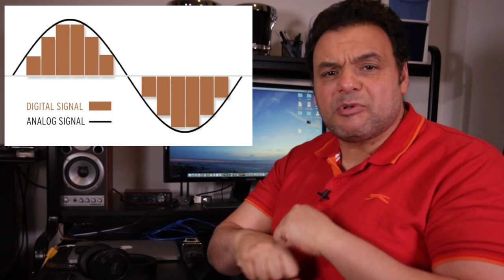تعليم جيتار - هندسة الصوت ٢ - ماهو الانالوج و الديجيتال؟ - Difference between Analogue & Digital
الحلقه الثانيه في تعليم هندسة الصوت تتحدث عن الفارق بين الديجيتال و الانالوج وهذا لاعداد مهندس صوت يفهم طبيعة تسجيل الاصوات بكل طريقه ومميزات وعيب كل منهما